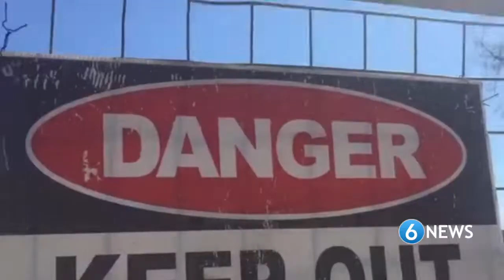SIX News Australia - Only the facts.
We begin 2020 with a new name, a new logo, but still the same committed coverage from our team on the ground.
Welcome to SIX News Australia!